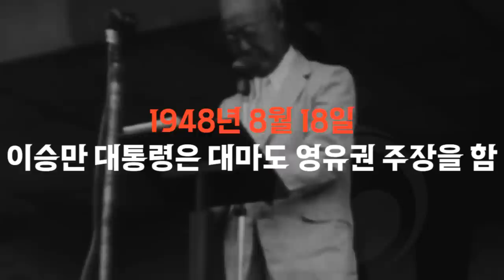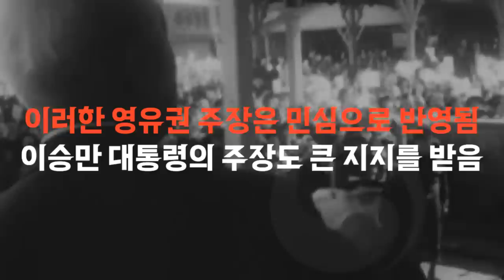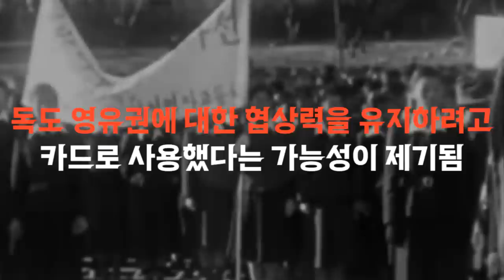한국의 대마도 영유권 주장